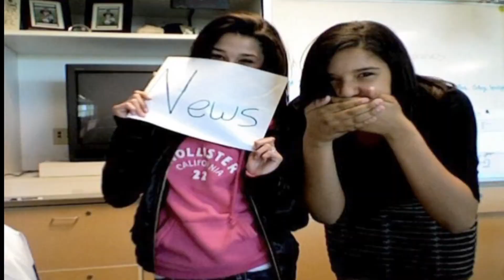Mon 21 May 2012 Colts News yt.mov